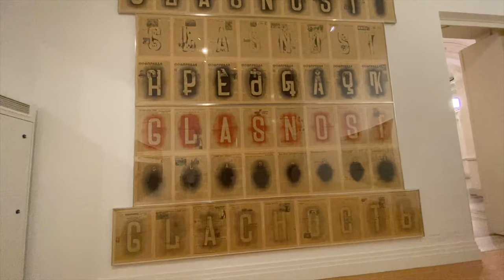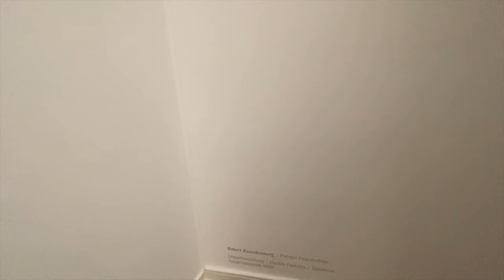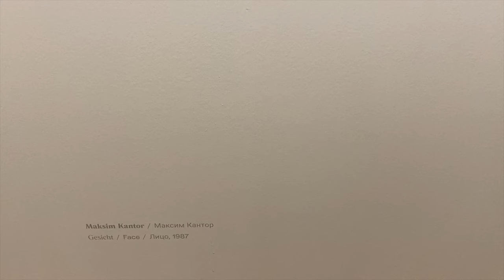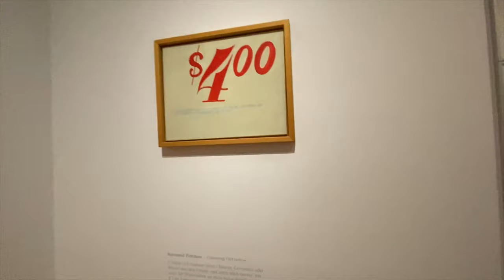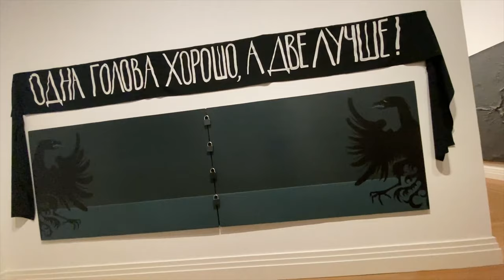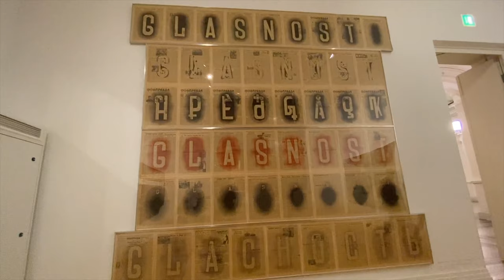ART MUSEUM - BERLIN - MARTIN GROPIUS BAU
Martin-Gropius-Bau, commonly known as Gropius Bau, is an important exhibition building in Berlin, Germany. Originally a museum of applied arts, the building has been a listed historical monument since 1966. It is located at 7 Niederkirchnerstraße in Berlin-Kreuzberg

Video report from exhibition
recorded by iphon11

sarehhphotography oveyci